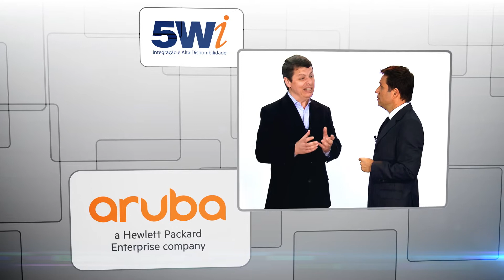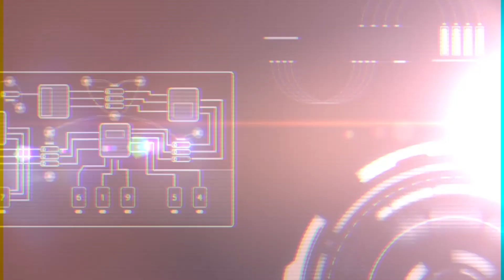Momento TI - 5Wi / HPE Aruba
"Momento TI" é um quadro do Canal O+ TV que traz para você novidades do mercado da tecnologia da informação.

Nesta edição mostramos as soluções resultantes da parceria entre as empresas 5Wi e Aruba Networks e como elas já estão contribuindo para redefinir o mercado de tecnologia.

Entre as novidades já divulgadas, temos o case do Aeroporto Internacional do Rio de Janeiro-Galeão. Conheça a ferramenta que está melhorando a interação do público com os serviços do aeroporto.